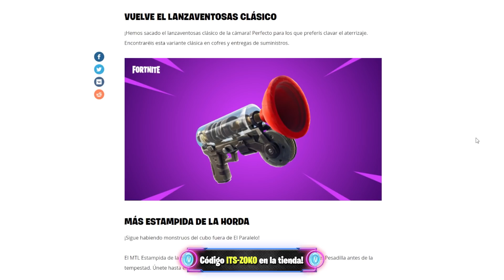NUEVA ACTUALIZACIÓN con NUEVOS JEFES Y ARMA EXÓTICA el LANZAVENTOSAS HELADO en FORTNITE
Fortnite Battle Royale llega la nueva actualización con dos nuevos jefes en el mapa y dos nuevas armas el lanzaventosas helado y el lanzaventosas clásico de Fortnite con los nuevos cambios.

🟦 Sígueme para ver mis Directos! Facebook

🔥 Código de creador: ITS-ZOKO 🔥
¡Sígueme!